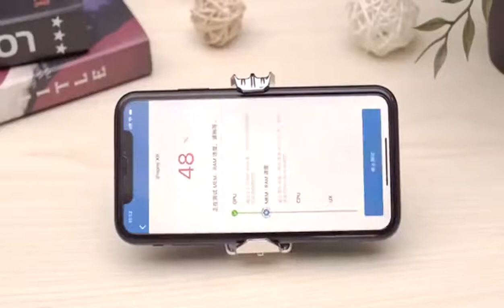Quạt tản nhiệt H15 ( có pin sạc ) dành cho điện thoại, tản nhiệt cực nhanh, cực mát